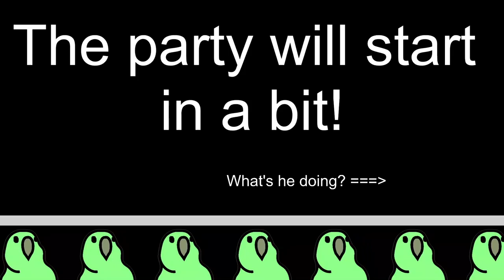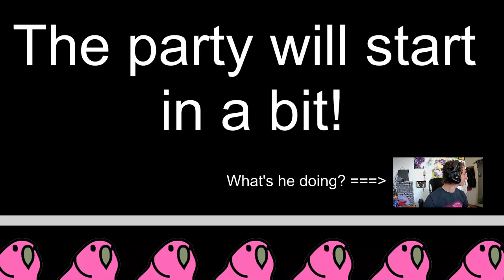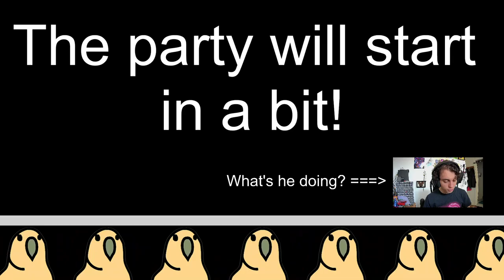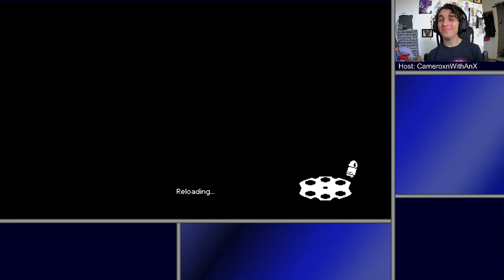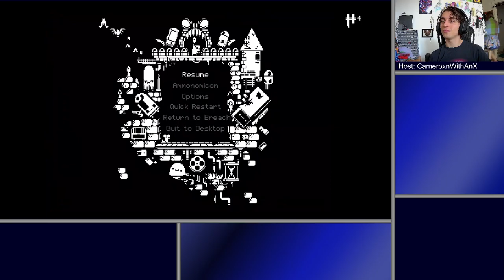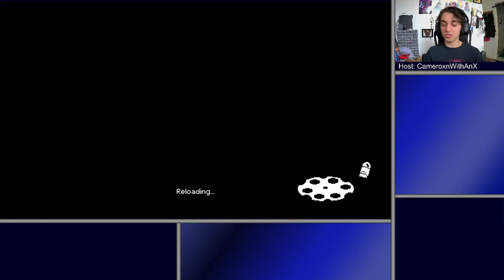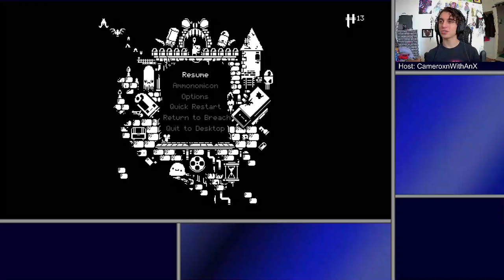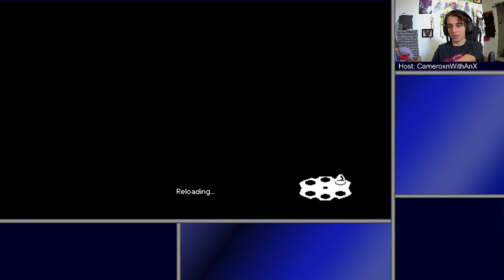Enter the Gungeon | Bullets Kill Bullets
In a world where guns are wielded by bullets and bullets are still shot from guns... what even is living? At this point... I'm too afraid to ask myself...